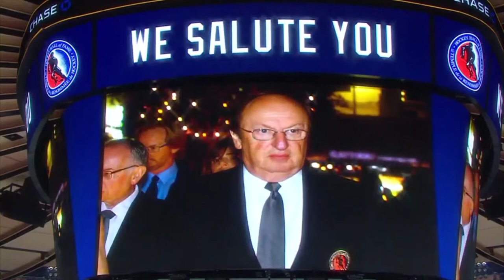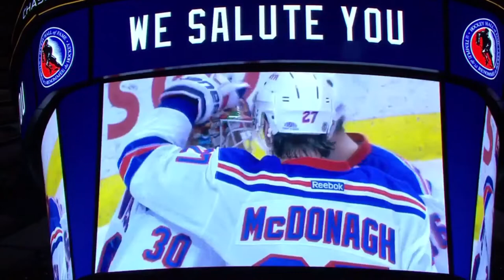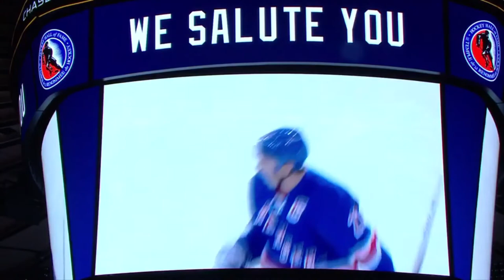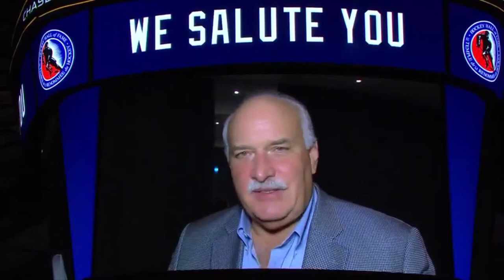New York Rangers Honoring Sam Rosen on Hockey Hall of Fame Induction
New York Rangers honoring their television play-by-play announcer after his induction into the Hockey Hall of Fame for excellence in broadcasting, with the Foster Hewitt Memorial Award.